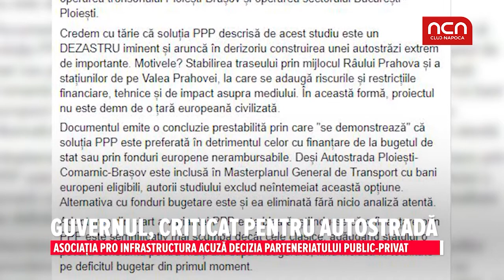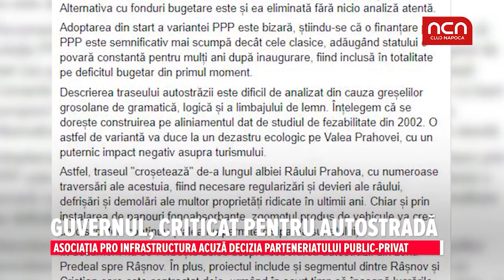Guvernul, criticat pentru autostrada